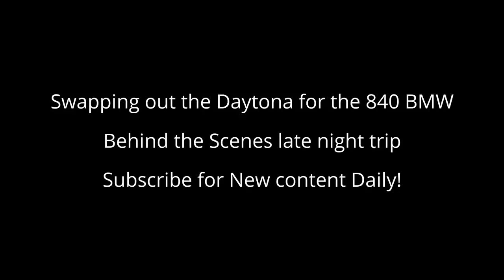BMW 840 850 Swap 4 Daytona Ferrari ~ Drive Video dropoff BTS VLOG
BMW 840 850 Swap 4 Daytona Ferrari ~ Drive Video dropoff BTS VLOG Test Drive Swapping Cars California Daytona Spyder McBurnie BMW 840Ci. Make sure and check out the fll review videos of these two beautiful car.

1 Owner Car Guy   (Nathan Wratislaw)